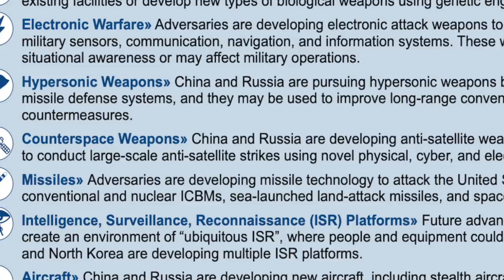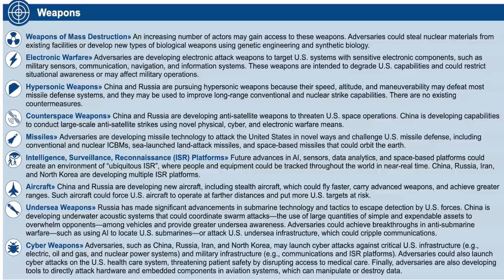GOVERNMENT ACCOUNTABILITY OFFICE ADMITS U.S HAS NO DEFENSE AGINST HYPERSONIC WEAPONS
America’s Government Accountability Office (GAO) report have stated that the U.S currently lacks the defenses required to protect against the latest crop of hypersonic weapons  being developed by China and Russia,

The report states,
“China and Russia are pursuing hypersonic weapons because their speed, altitude, and maneuverability may defeat most missile defense systems, and they may be used to improve long-range conventional and nuclear strike capabilities. There are no existing countermeasures.”
Views can go through the report from the link given in the ‘Description’ section below.

This technically means that U.S land bases and supercarrier may be vulnerable to strikes.
In its response to the GAO, the Department of Defence described the report as “an accurate although sobering macro picture of how the US stands in the world against emerging threats.”
In the video Defense Updates, analyses 3 Russian & Chinese Hypersonic weapons that can penetrate American defenses.

BACKGROUND MUSIC